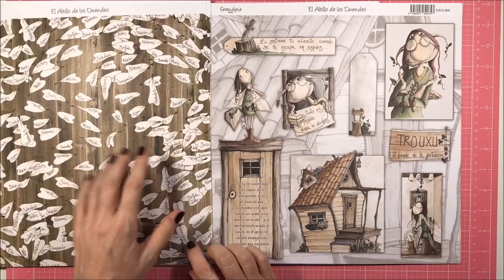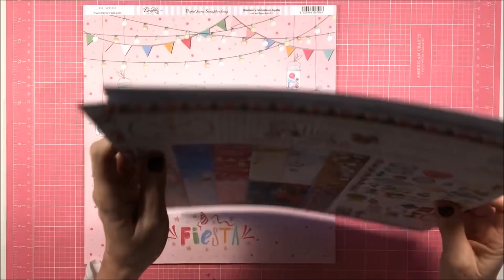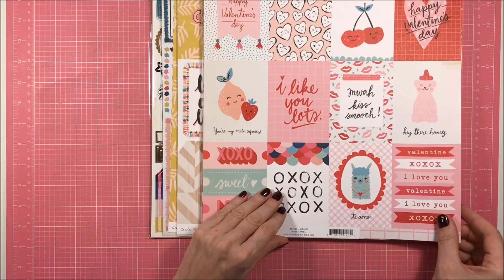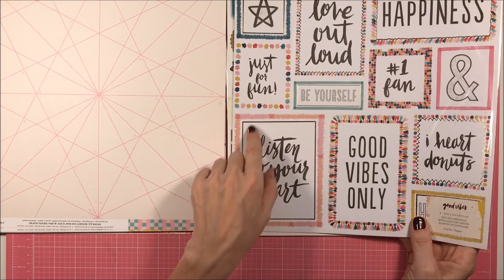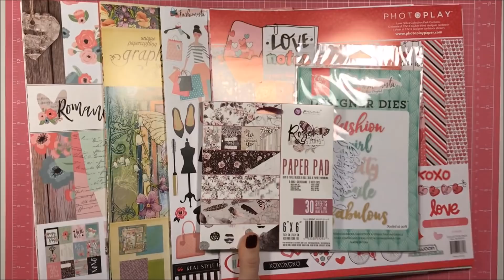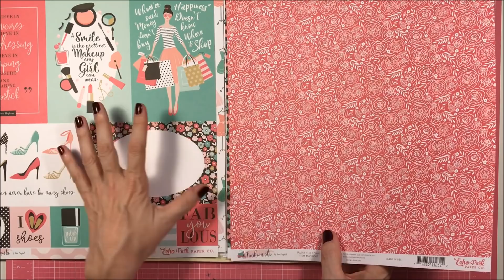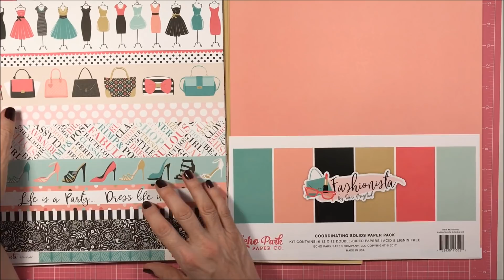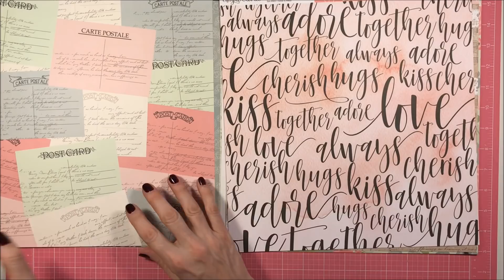Mis nuevos papeles de scrap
Compras de papeles de scrap y otras cositas. Acompáñame en un viaje por el interior de varias colecciones, y disfruta de sus coloridos y diseños.